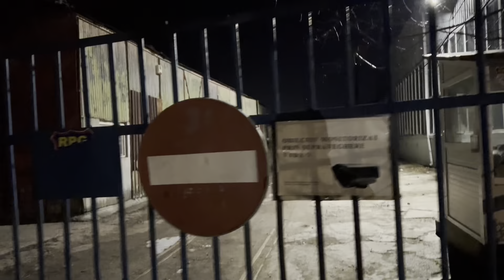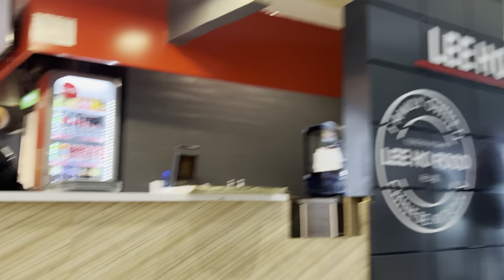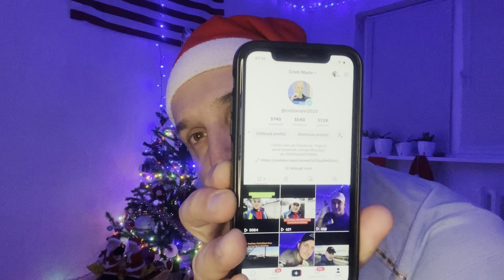Mumia îl Iubește pe Leo pe Data de 22 și 23 a fiecărei luni👻Ce se intamplă in Texas❓